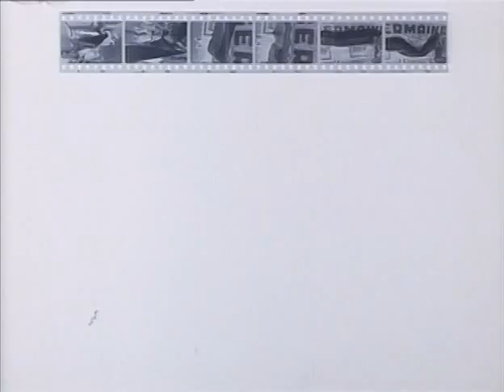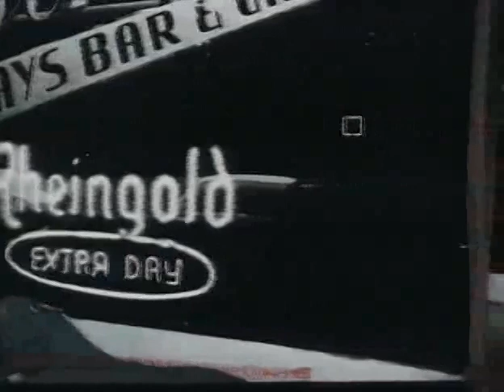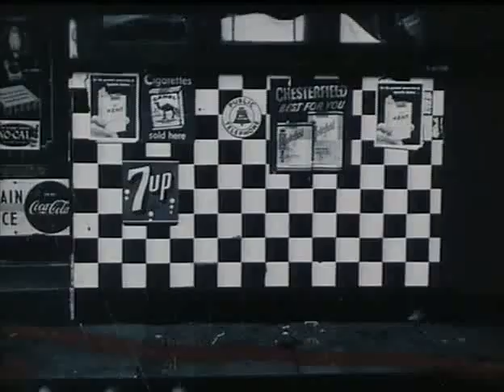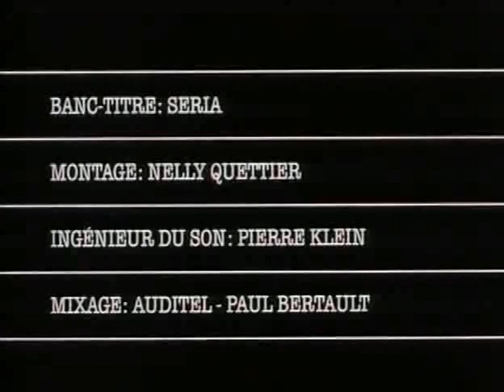William Klein - Photographer Technique & Process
William Klein talks about his works, technique and  process.
William Klein (born April 19, 1928) is an American-born French photographer and filmmaker noted for his ironic approach to both media and his extensive use of unusual photographic techniques in the context of photojournalism and fashion photography. He was ranked 25th on Professional Photographer's list of 100 most influential photographers.

Klein trained as a painter, studying under Fernand Léger and found early success with exhibitions of his work. He soon moved on to photography and achieved widespread fame as a fashion photographer for Vogue and for his photo essays on various cities. He has directed feature-length fiction films, numerous short and feature-length documentaries and has produced over 250 television commercials.

He has been awarded the Prix Nadar in 1957, the Royal Photographic Society's Centenary Medal and Honorary Fellowship (HonFRPS) in 1999, and the Outstanding Contribution to Photography Award at the Sony World Photography Awards in 2012.